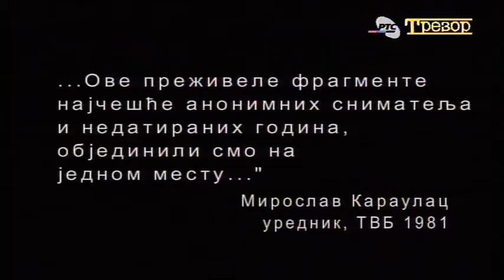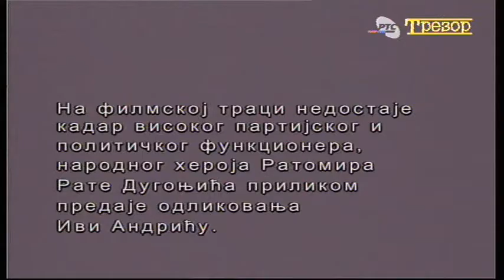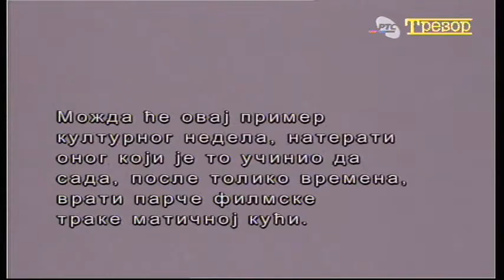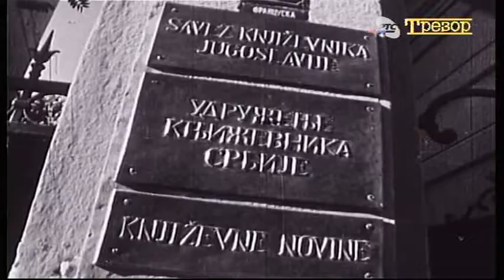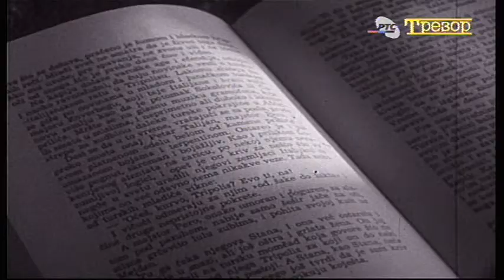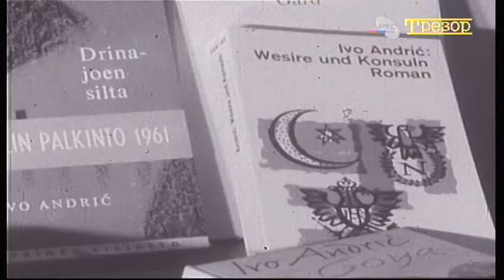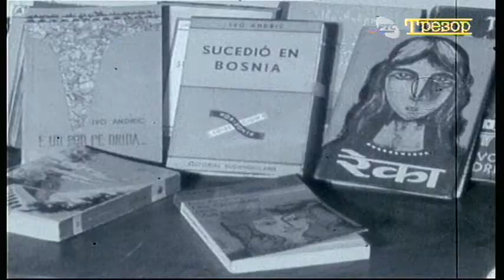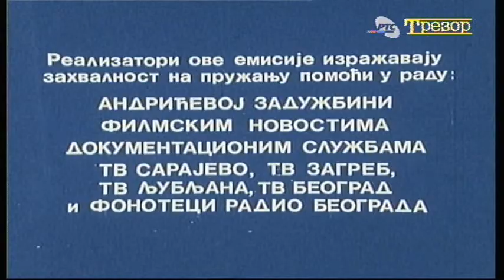8 – Slike iz života Ive Andrića, drugi deo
SLIKE IZ ŽIVOTA IVE ANDRIĆA, drugi deo – poput prvog i ovaj deo, obiluje filmskim zapisima poznatog pisca, tako da se između ostalog mogu videti i snimci Andrića na dan kada je objavljeno da je dobio Nobelovu nagradu, telegrami koje je primila njegova supruga Milica Babić, prva izjava u Udruženja književnika Srbije, prvi intervju za TVB dat novinaru Draganu Orloviću, ispraćaj na Zemunskom aerodromu, susret sa novinarima po dolasku u Stokholmu, snimci dodele Nobelove nagrade, zatim dodela Zlatne spomen plakete Beograda, oktobra 1972; intervju dat Ljiljani Marković 1967. nakon dodele nagrade AVNOJ-a,  o Andriću govore Josip Vidmar, Gustav Krklec, Aleksandar Vučo, Rodoljub Čolaković, Meša Selimović...

– Autor Miroslav Karaulac, organizacija Gavra Azinović, sekretarica režije Ljiljana Strahinjić, montažer Jelica Ivatović

– Premijerno emitovano 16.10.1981, Redakcija iz kulture, urednik Zora Korać; reprizrano  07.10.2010. i 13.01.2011. u "Trezoru"

 Bojana Andrić, urednik i autor "Trezora"